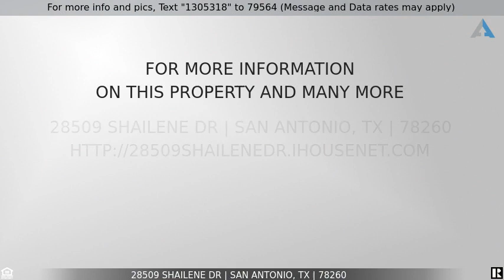Priced at $549,900 - 28509 SHAILENE DR, San Antonio, TX 78260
Model Perfect One Story Home in Kinder Ranch built by Monticello Homes in 2020. The home is immaculate and has an Open Floor Plan. Soaring Ceilings, Lovely Large Windows bring in tons of Natural Light! The home features Luxury Wood Vinyl Plank Flooring throughout the home. Bathrooms with upgraded Tile Floors and Free-Standing Soaking Tub, Quartz Vanity Countertop in the Primary Bathroom. Study has French Doors, and the room can offer many options, playroom, media room. The Mural on the Wall can be removed easily.  Gourmet Kitchen with Gas Range, Exotic Granite Countertops, Plenty of Cabinets and Separate Pantry. Two Full baths have Quartz Countertops. Tankless Gas Water Heater, Epoxy Garage Floor. Out Back you have a Covered Patio, Stubbed for Gas Grill and Outdoor Mounted 55" TV to remain.  Neighborhood Amenities to include Pool, Clubhouse, Park, Playground and plenty of walking and jogging trails. Hill Country Views!